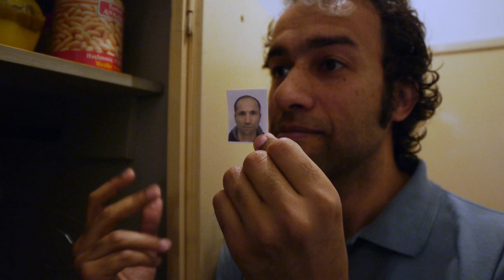eNtR berlin Trailer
eNtR berlin is dedicated to the individuals, communities, art forms and movements, that make Berlin what it is: the most radiant urban space!